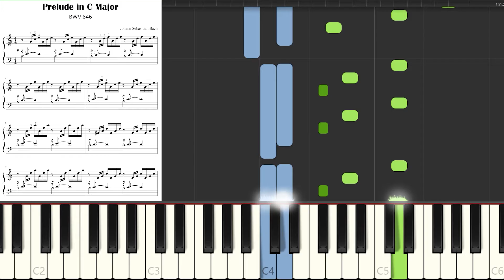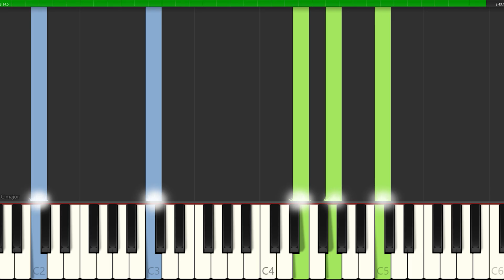Prelude in C Major BWV 846 I Bach I The Well Tempered Clavier I Piano Sheet Music I Tutorial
SLOW ▶ 1:57
Here you can buy sheet music for tablet, phone and KINDLE:
▬▬▬▬▬▬▬▬▬▬▬▬▬▬ஜ▬▬▬▬▬▬▬▬▬▬▬▬▬▬
Wszystkie utwory opublikowane na kanale YT można nabyć w promocyjnej cenie.